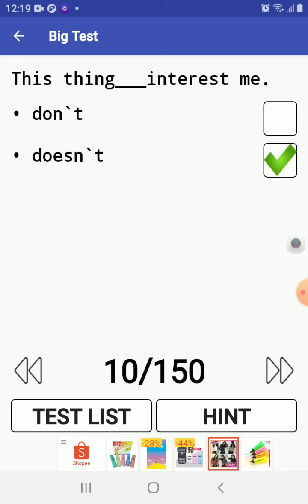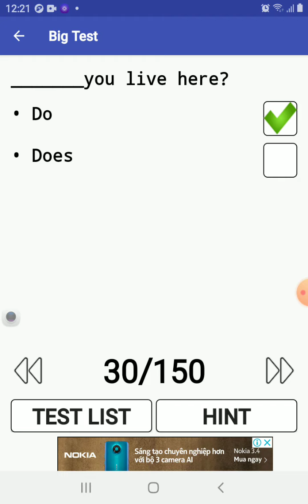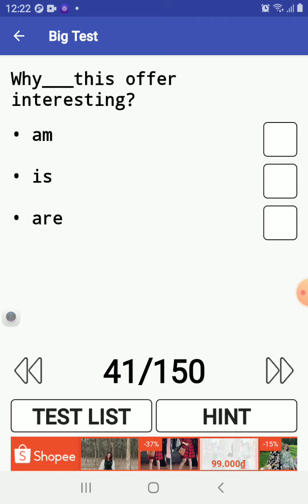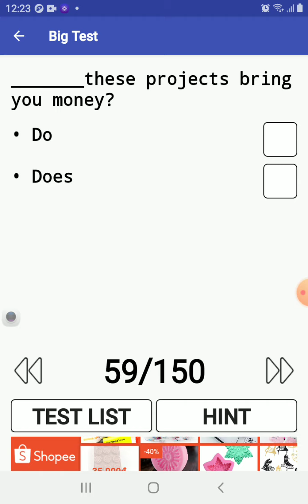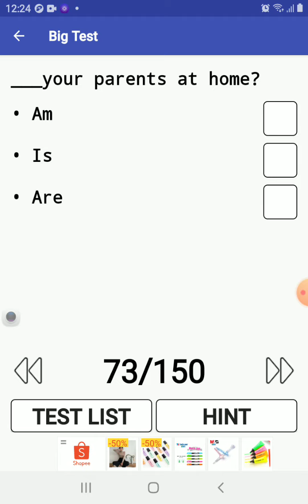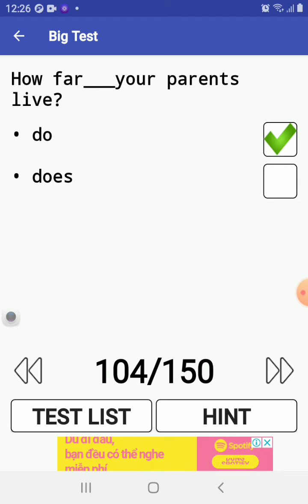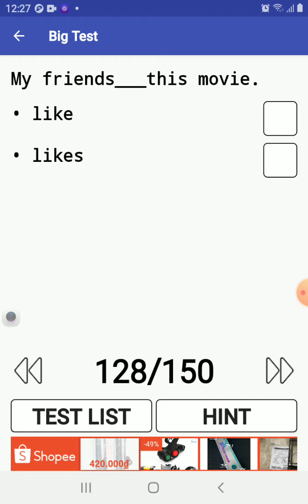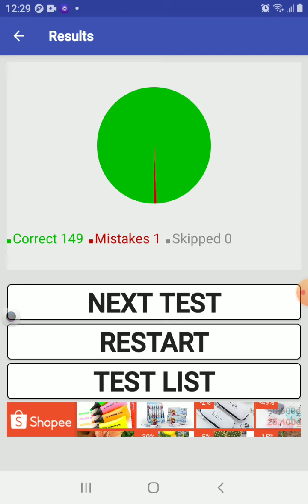pre inter test